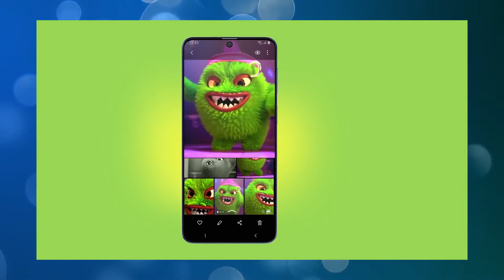OnePlus NORD Vs Samsung M51 ⚡⚡⚡ Detailed Review and Comparison 🔥🔥🔥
Links to buy TWS :-

Realme Buds Q
Sony WF1000XM3
Samsung Galaxy Buds Plus
Jabra Elite 75t
Jabra Elite 65t

Sasti Murgi TWS:-

Zebronics Sound Bomb (Black)
Zebronics Sound Bomb (Red)
Realme Buds Q
Redmi Earbuds S
Truke Fit Pro
pTron Bass Buds

Most Value For money TWS :-

Oppo Enco W11
Realme Buds Air
Vivo TWS Neo
JBL TWS
Sony WF-XB700
Oppo Enco Free

Ambani Type TWS :-

Sennheiser Momentum
Apple Airpods Pro
Jabra Elite 65t
Bose Sound Sport
Sony WF-SP800N
Jabra Elite Active 75t
Huawei Freebuds 3

▬▬▬▬▬▬▬▬▬▬ஜ۩۞۩ஜ▬▬▬▬▬▬▬▬▬▬▬▬

My Music  ► Ikson Paradise
▬▬▬▬▬▬▬▬▬▬ஜ۩۞۩ஜ▬▬▬▬▬▬▬▬▬▬▬▬